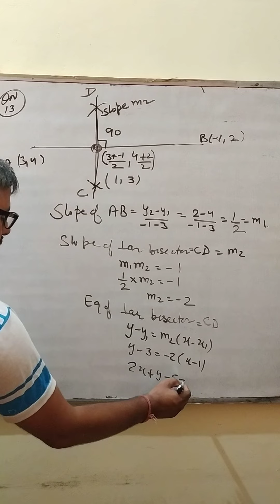Sunil pandit math class 11 ex 10.3 Q10to14(4)